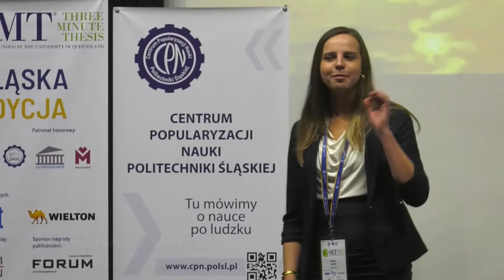5. śląska edycja konkursu Three Minute Thesis®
Zapraszamy do udziału w 5. edycji konkursu Three Minute Thesis® skierowanej do doktorantów uczelni oraz oddziałów Polskiej Akademii Nauk w województwie śląskim.
Czekamy na zgłoszenia do 27 października 2022 r.!